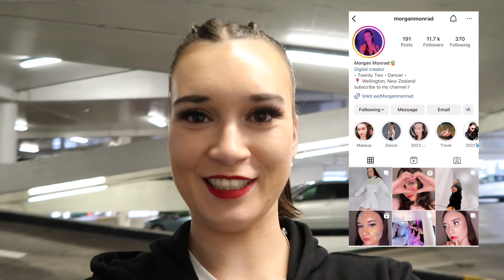GAME DAY VLOG + GRWM *as a hell belles dancer*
GAME DAY VLOG + GRWM *as a hells belles dancer*

FEATURED IN THIS VIDEO:
Dancing with @ societyentertainers for the @ saintsbasketball

Friends Featured: @onecrazyzoe @ona_fraser @rosie_.steele @jess_rochbarb @ricki.jane  @elishevahmonrad

FAQ's
Age - Twenty Two
Location - Wellington, New Zealand 📍
Filming Equipment: Canon G7X & IMovie

Thumbnail Photo Credit: @atphotonz